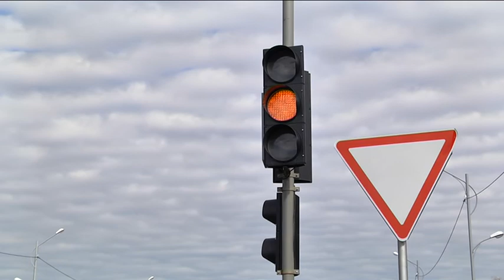Губернатор Александр Козлов проверил, на что пошли выделенные Благовещенску «дорожные деньги».